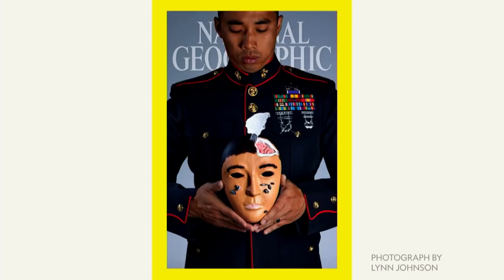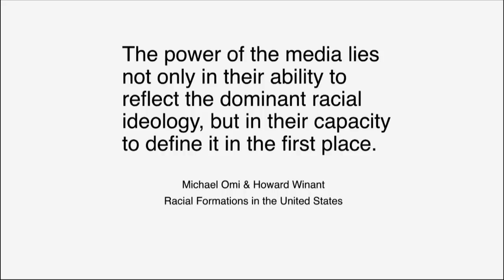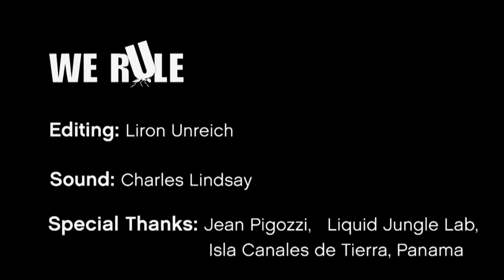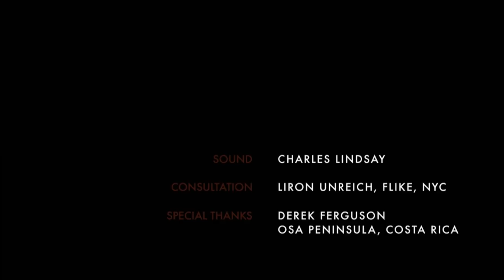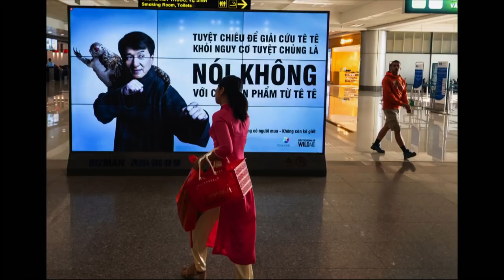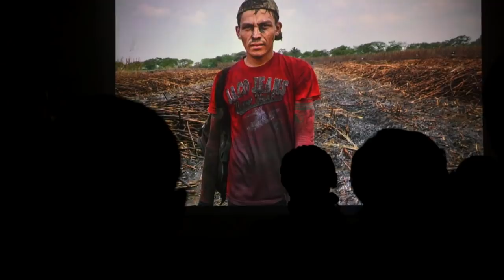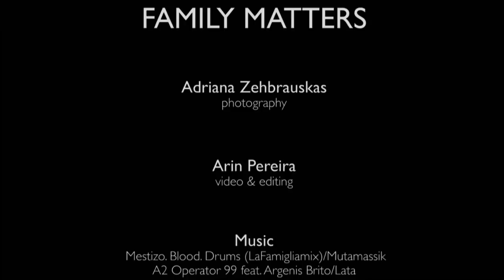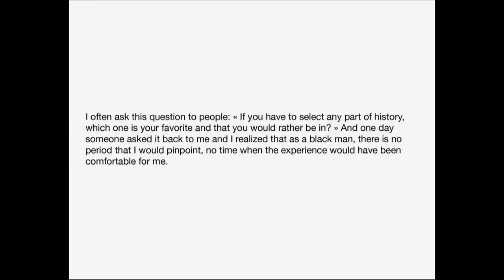Photography Seminar LIVE | Storytellers Summit 2019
The National Geographic Storytellers Summit is a multi-day celebration featuring the photographers, filmmakers, journalists, and data visualizers who witness the major events of our time, illuminate critical issues, and inspire action.